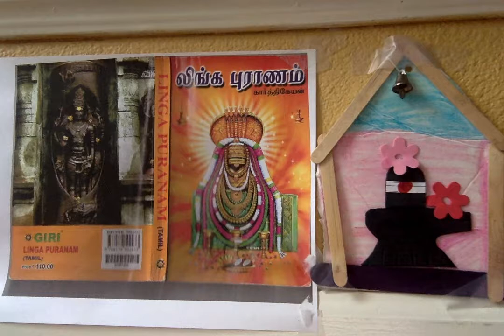Linga Puranam ஸ்ரீ லிங்க புராணம் - 73. சூரிய பூஜை